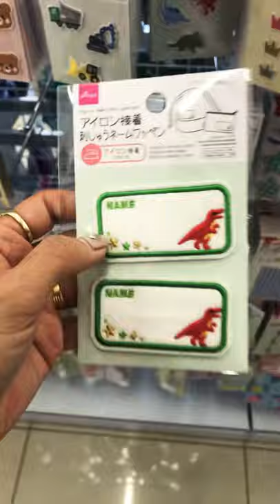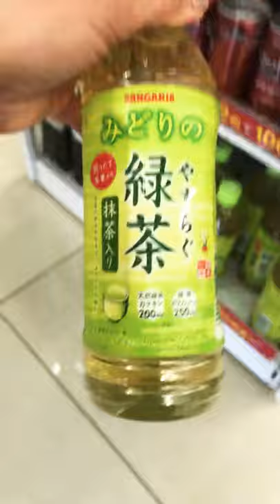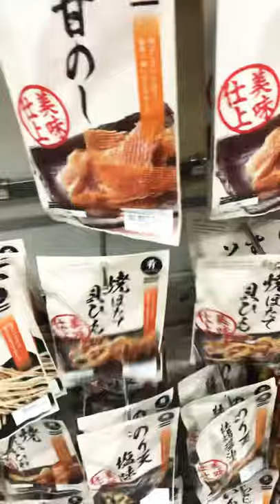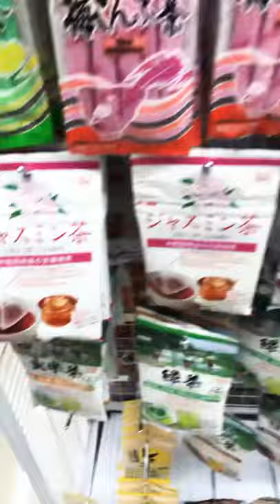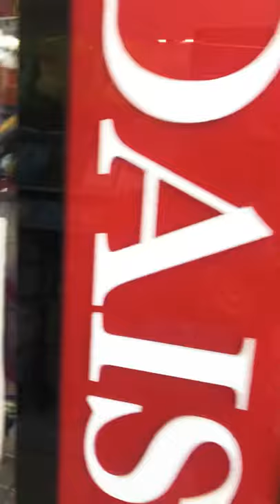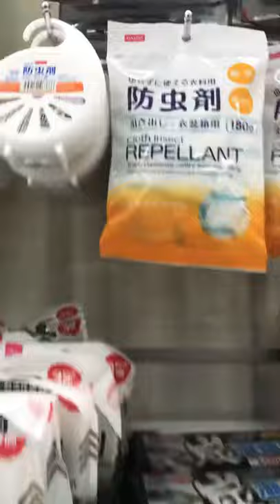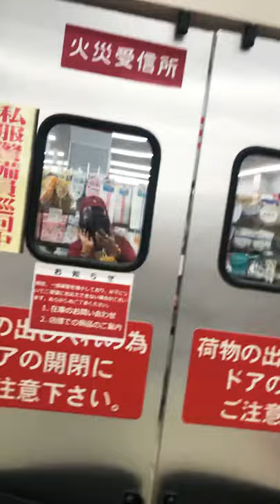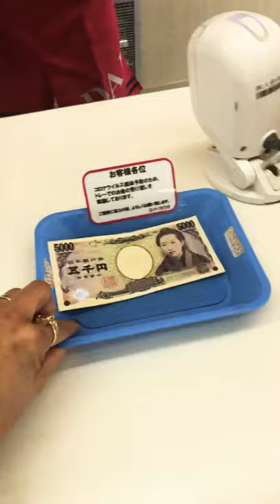Daiso Japan 🇯🇵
¥100 shop 🇯🇵
 daiso japan 🇯🇵 for home 🏡 living best ⏭product 🇯🇵